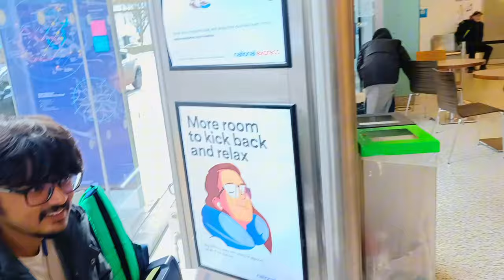HOLI VLOG IN LEEDS ✨🇬🇧// International student Holi Abroad | Student life in the UK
Welcome back to all of my new followers and people and welcome back to another vlog. Also welcome to all who are interested to know about all the nitty - gritty details for those who are migrating from one country to another with a Desi tadka of humour this channel is for you.

🔻1st of all thank you for you immense support and for making us reach till 146 subscribers. I hope you all will shower more love on videos and content and help me grow In this field and let's hit that 200 mark for the subscribers ♥️♥️

 This is my 12TH vlog and another Vlog    where I'll be travelling to Leeds in the UK for the Holi Festival.  So if you like this video then make sure to like the video and pura video dekhna end tak and kuch Miss mat krna.

KEEP SUPPORTING.
BE SAFE.
TAKE CARE🫶🏻

Student life in UtK
places to view in the UK
best beach in the UK Wales
best place to visit in the UK

Holi in UK
international student Holi in Leeds
holi leeds
London Holi
Sydney Holi
Holi in Manchester
Holi in Manchester city
england student life
centre for student life cardiff
indian student life in uk
uk university life
uk indian student life
life of student in uk
cardiff centre for student life
international student life in uk
life in uk as an international student
life of indian students in uk
life of a student in uk
living in uk as a student
mears student life old mill dundee
life of international students in uk
student life in london uk
life in london for indian students
living in the uk as an international student
best student life universities uk
best uk universities for student life
edinburgh university student life
life as an international student in uk
life in london as an international student
uk student lifestyle
bournemouth student life
coventry university student life
life as a student in uk
life in uk as a student
life in uk for international students
unilife uk
dundee student life
famous places to visit in england
day trips out of london england
things to see in liverpool england
beautiful places to visit in england
top 10 edinburgh attractions
places to go on holiday in the uk
best